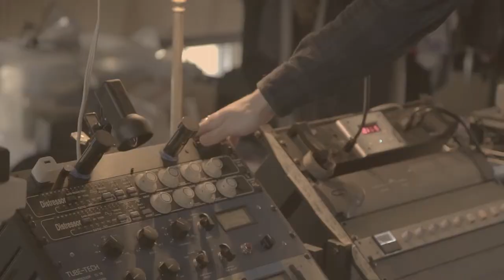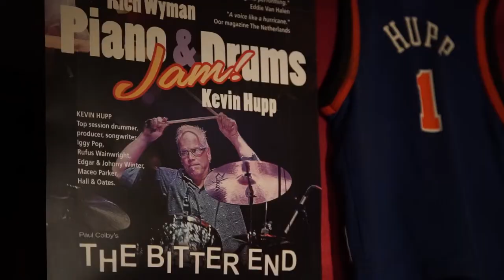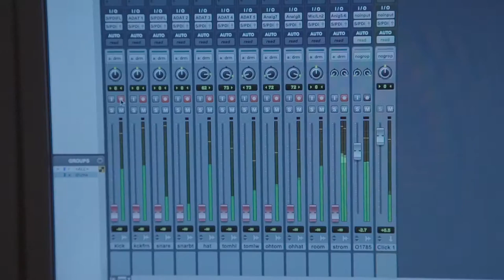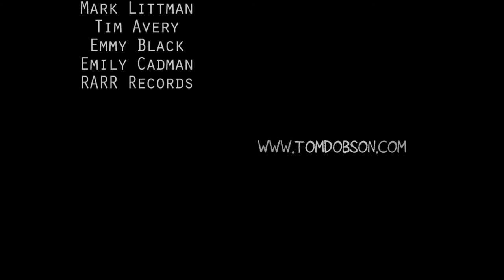Meet Tom Dobson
Meet record recording artist, record producer and songwriter Tom Dobson.  See how the 'American Man' recorded his debut album and meet some of the people involved.